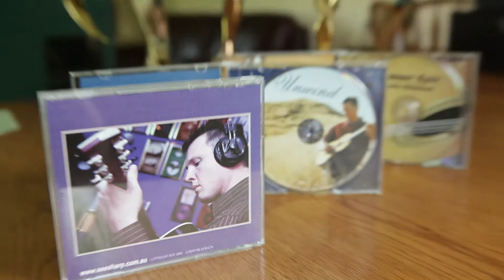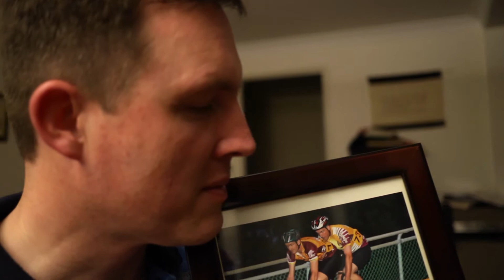Ik ben mormoon, blind, gitarist en fietser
De blinde mormoonse gitarist Lorin Nicholson is van Perth naar Sydney gefietst, maar heeft niets van het land gezien. Hij heeft het gehoord, gevoeld en geroken. Hij vond het prachtig. Zie